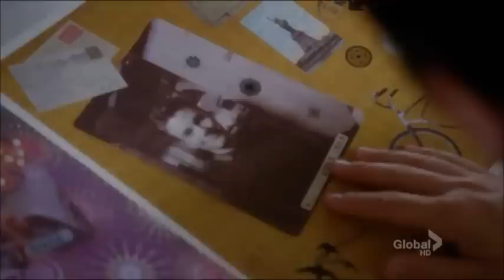Glee Season 4 Songs